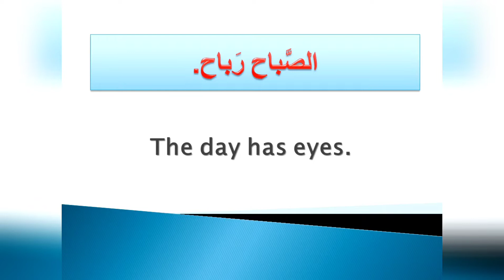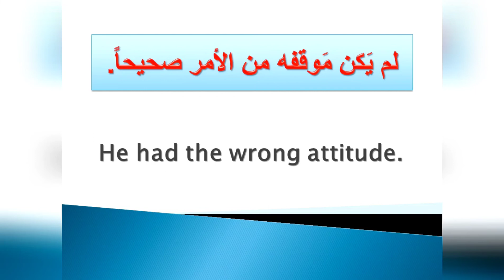الحلقة رقم ( ٩٠ ) 💖👍 تعليم الإنجليزية العامية - العامية الامريكية والإنجليزية Idioms - Slangs